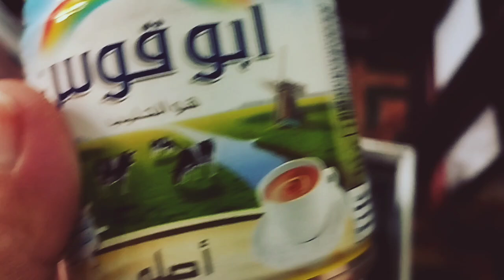স্বাস্থ্যকর সবজি চিকেন রেসিপি//how to cook vegetables chicken recipes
স্বাস্থ্যকর।চিকেন রেসিপি//how to cook vegetables chicken recipes ‎@WHNafisaIslam155

সবজি চিকেন রান্না
vagetables chicken recipe
Today I will share with you Chicken Broilar ( বয়লার/ ফার্মের মুরগী)| Easy broiler murgir mangsho ranna recipe | Easy chicken recipe | Bangladeshi broiler chicken Vhuna recipe